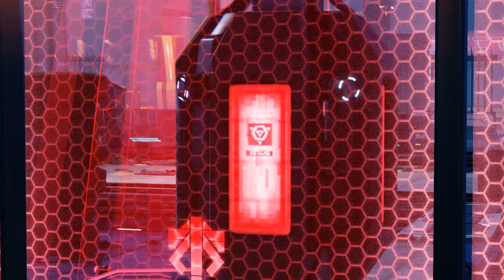XCOM 2: War of the Chosen. Goose Edition. №12.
[Weapon Stats by Goose]

Weapon - Damage - Clip Size

PISTOL_CONVENTIONAL - 4
PISTOL_LASER - 6
PISTOL_MAGNETIC - 7
PISTOL_COIL - 10
PISTOL_BEAM - 13

ASSAULTRIFLE_CONVENTIONAL - 5, ICLIPSIZE - 5
ASSAULTRIFLE_LASER - 7, ICLIPSIZE - 6
ASSAULTRIFLE_MAGNETIC - 9, ICLIPSIZE - 7
ASSAULTRIFLE_COIL - 13, ICLIPSIZE - 8
ASSAULTRIFLE_BEAM - 17, ICLIPSIZE - 9

LMG_CONVENTIONAL - 8, ICLIPSIZE - 6
LMG_LASER - 11, ICLIPSIZE - 7
LMG_MAGNETIC - 13, ICLIPSIZE - 8
LMG_COIL - 18, ICLIPSIZE - 9
LMG_BEAM - 23, ICLIPSIZE - 10

SHOTGUN_CONVENTIONAL - 7, ICLIPSIZE - 4
SHOTGUN_LASER - 10, ICLIPSIZE - 5
SHOTGUN_MAGNETIC - 13, ICLIPSIZE - 6
SHOTGUN_COIL - 19, ICLIPSIZE - 7
SHOTGUN_BEAM - 25, ICLIPSIZE - 8

SNIPERRIFLE_CONVENTIONAL - 8, ICLIPSIZE - 4
SNIPERRIFLE_LASER - 11, ICLIPSIZE - 5
SNIPERRIFLE_MAGNETIC - 13, ICLIPSIZE - 6
SNIPERRIFLE_COIL - 18, ICLIPSIZE - 7
SNIPERRIFLE_BEAM - 23, ICLIPSIZE - 8

RANGERSWORD_CONVENTIONAL - 5
RANGERSWORD_MAGNETIC - 10
RANGERSWORD_BEAM - 15

VEKTORRIFLE_CONVENTIONAL_BASEDAMAGE - 8, ICLIPSIZE - 5
VEKTORRIFLE_MAGNETIC_BASEDAMAGE - 13, ICLIPSIZE - 7
VEKTORRIFLE_BEAM_BASEDAMAGE - 23, ICLIPSIZE - 9
BULLPUP_CONVENTIONAL_BASEDAMAGE - 5, ICLIPSIZE - 5
BULLPUP_MAGNETIC_BASEDAMAGE - 9, ICLIPSIZE - 7
BULLPUP_BEAM_BASEDAMAGE - 17, ICLIPSIZE - 9
WRISTBLADE_CONVENTIONAL_BASEDAMAGE - 5
WRISTBLADE_MAGNETIC_BASEDAMAGE - 10
WRISTBLADE_BEAM_BASEDAMAGE - 20
SHARDGAUNTLET_CONVENTIONAL_BASEDAMAGE - 10
SHARDGAUNTLET_MAGNETIC_BASEDAMAGE - 15
SHARDGAUNTLET_BEAM_BASEDAMAGE - 25

SPARKRIFLE_CONVENTIONAL_BASEDAMAGE - 8, ICLIPSIZE - 5
SPARKRIFLE_MAGNETIC_BASEDAMAGE - 13, ICLIPSIZE - 7
SPARKRIFLE_BEAM_BASEDAMAGE - 23, ICLIPSIZE - 9

HUNTERRIFLE_CONVENTIONAL_BASEDAMAGE - 6
HUNTERRIFLE_MAGNETIC_BASEDAMAGE - 11
HUNTERRIFLE_BEAM_BASEDAMAGE - 21
HUNTERPISTOL_CONVENTIONAL_BASEDAMAGE - 5
HUNTERPISTOL_MAGNETIC_BASEDAMAGE - 9
HUNTERPISTOL_BEAM_BASEDAMAGE - 17
HUNTERAXE_CONVENTIONAL_BASEDAMAGE - 6
HUNTERAXE_MAGNETIC_BASEDAMAGE - 12
HUNTERAXE_BEAM_BASEDAMAGE - 24

FRAGGRENADE_BASEDAMAGE - 10
ACIDGRENADEM1_BASEDAMAGE - 9
FIREGRENADEM1_BASEDAMAGE - 9
GASGRENADEM1_BASEDAMAGE - 9
EMPGRENADEM1_BASEDAMAGE - 12
ALIENGRENADE_BASEDAMAGE - 13
ACIDGRENADEM2_BASEDAMAGE - 11
FIREGRENADEM2_BASEDAMAGE - 11
GASGRENADEM2_BASEDAMAGE - 11
EMPGRENADEM2_BASEDAMAGE - 15
PROXIMITYMINE_BASEDAMAGE - 13
ROCKETLAUNCHER_BASEDAMAGE - 10
SHREDDERGUN_BASEDAMAGE - 12
FLAMETHROWER_BASEDAMAGE - 10
BLASTERLAUNCHER_BASEDAMAGE - 50
PLASMABLASTER_BASEDAMAGE - 15
FLAMETHROWERMK2_BASEDAMAGE - 12
SHREDSTORMCANNON_BASEDAMAGE - 14

CHOSENSWORD_XCOM_BASEDAMAGE - 21
CHOSENRIFLE_XCOM_BASEDAMAGE - 18, ICLIPSIZE - 10
CHOSENSHOTGUN_XCOM_BASEDAMAGE - 26, ICLIPSIZE - 10
CHOSENSNIPERRIFLE_XCOM_BASEDAMAGE - 24, ICLIPSIZE - 10
CHOSENSNIPERPISTOL_XCOM_BASEDAMAGE - 14, ICLIPSIZE - 10

Armor - Stats (Armor - Not HP!)

NanofiberVest - 2
PlatedVest - 2
HazmatVest - 2
StasisVest - 2
Hellweave 2
KevlarArmor - 2
MediumPlatedArmor - 7
MediumPoweredArmor - 10
MediumAlienArmor - 9
LightPlatedArmor - 4
LightPoweredArmor - 7
LightAlienArmor - 7
LightAlienArmorMk2 - 8
HeavyPlatedArmor - 10
HeavyPoweredArmor - 13
HeavyAlienArmor - 13
HeavyAlienArmorMk2 - 14

Localization - @Goose_playing (Гусь играет)